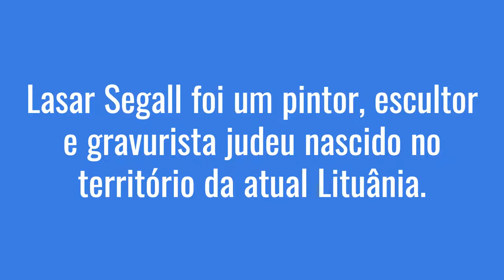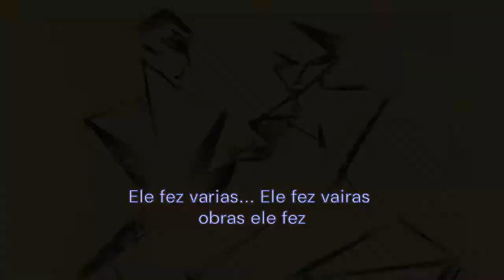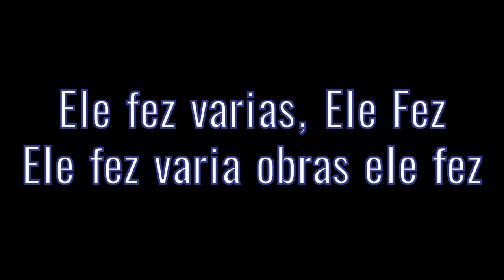Vitor Fuschi - Lasar Segall - Trabalho de escola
Parodia lasar Segall